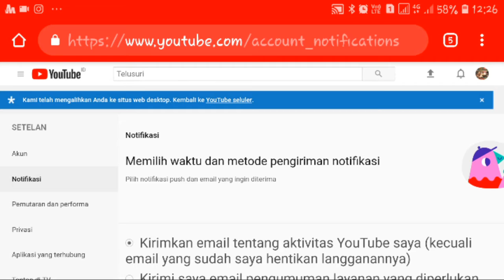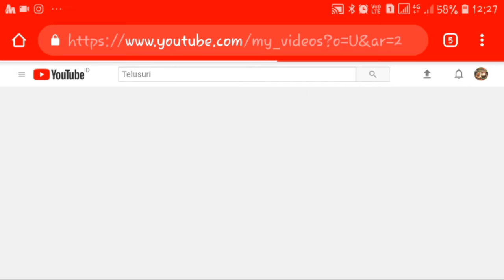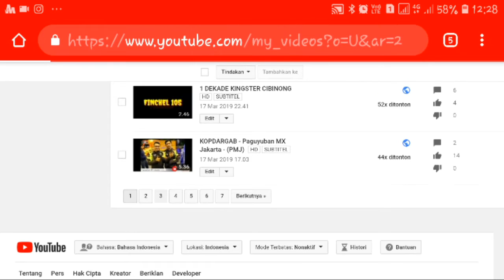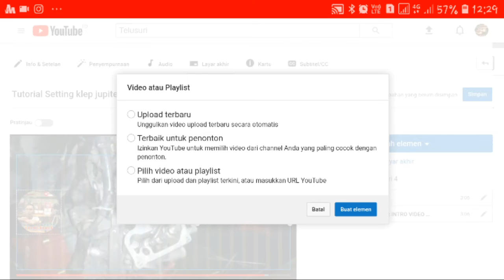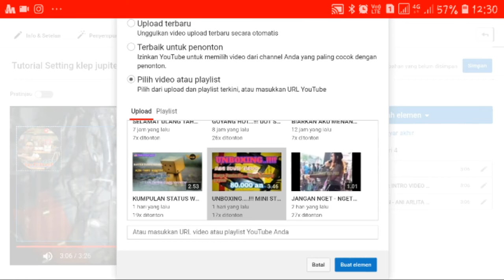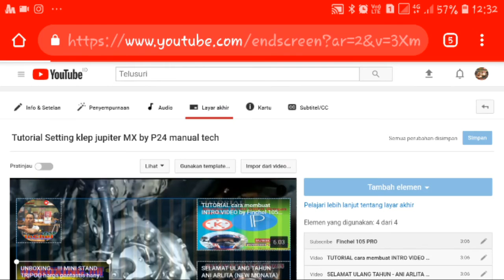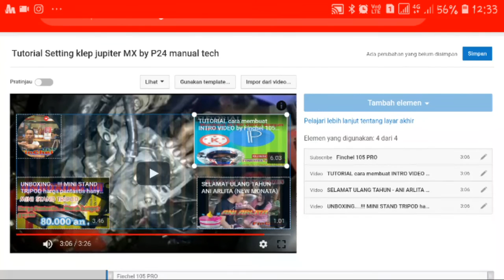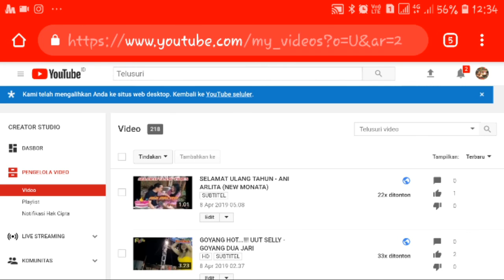CARA MENAMBAHKAN LAYAR AKHIR (ENDSCREEN) VIDEO YOUTUBE | Finchel 105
Created by : FINCHEL 105 PRO

Dalam video kali inj , saya akan memberikan tutorial bagaimana cara menambahkan endscreen/layar akhir pada video youtube kita..

1.  Masuk ke youtube dekstop, pada apk crome .
2. Buka creator studio/pengelola video .
3. Pilih video yg akan kita ubah end screen nya .
4. Lalu pilih edit.
5. Lalu klik layar akhir/endscreen
6. Ada beberapa bagian elemen (2.3.4 elemen) , pilih salah satu.
7. Sebagai contoh saya ambil yg 4 elemen.
8. Tambahkan elemen - elemen apa aja yg mau kita tambahkan pada video kita..
9. Ada beberapa pilihan (upload terbaru, terbaik untuk penonton,video /playlist,  promosikan chanel kita, promosikan chanel orang lain, tautkan )
10. Dalam video ini saya ambil
11. Setelah terpilih dri bagian elemen, lalu klih simpan.
12. Selesai...

Ok... Guysss, itu dia tutorial cara merubah endscreen/layar akhir pada video youtube kita.